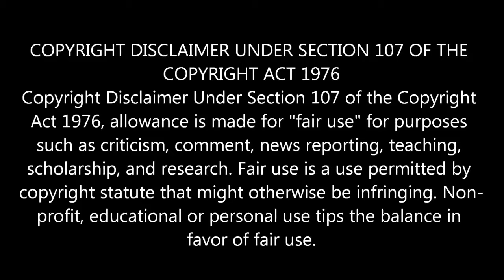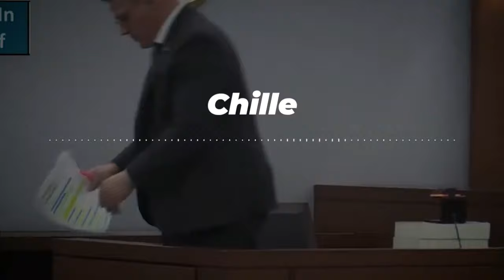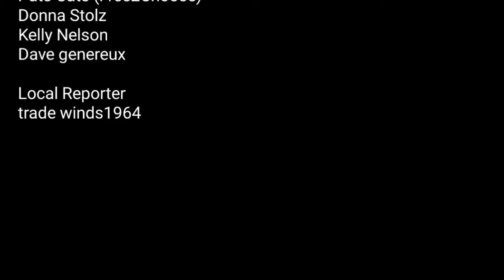Sad Chllie crying about not getting bail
So delete lawz thinks the Judge doesn't like him because of his behavior in court.
If you want to help me or channel please click the links down below and I thank you.